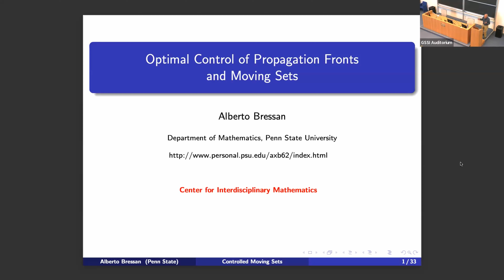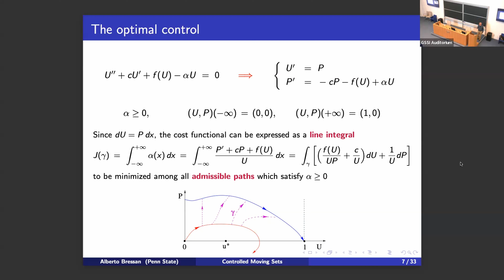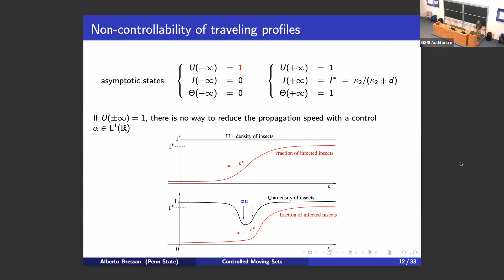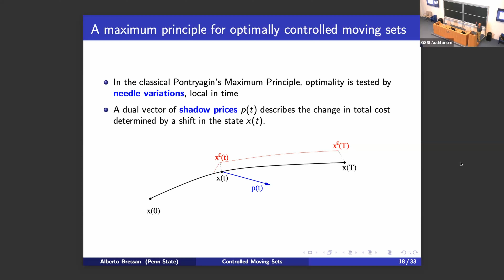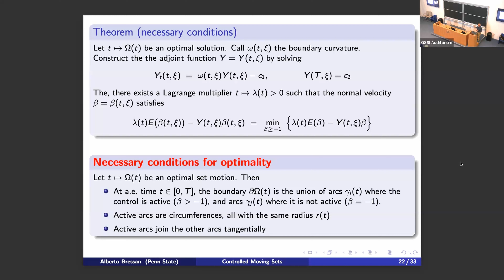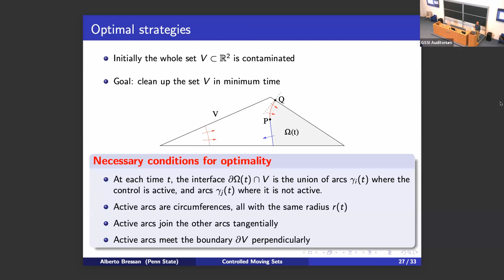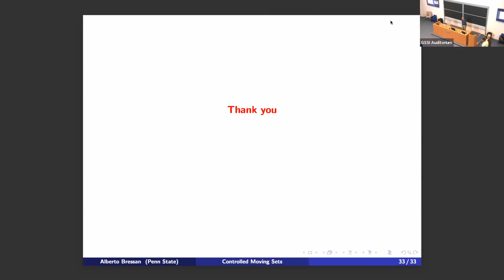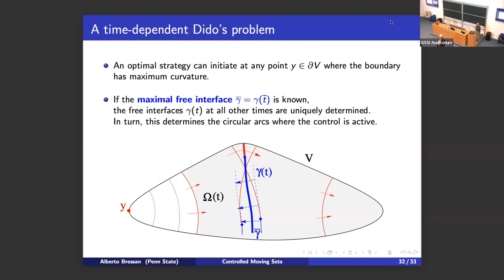Alberto Bressan Optimal Control of Propagation Front and Moving Sets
We consider a controlled reaction-diffusion equation, modeling the spreading of an invasive population.  A simpler model is then derived, describing the controlled evolution of a contaminated set. The first part of the talk will focus on the optimal control of 1-dimensional traveling wave profiles. Namely,  we seek a control with minimum norm which produces a traveling profile with a given speed. In turn, this leads to a family of optimization problems for a moving set, related to the original reaction-diffusion equation via a sharp interface limit. In connection with moving sets, the second part of the talk will present some results on controllability, existence of optimal strategies, and optimality conditions.
Some open questions will be discussed.